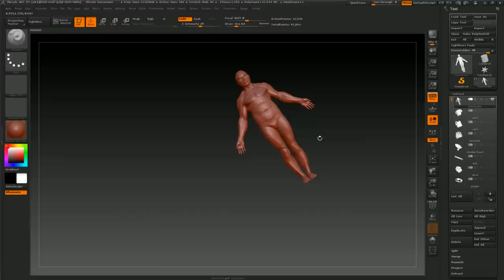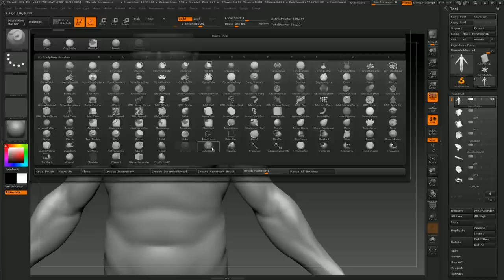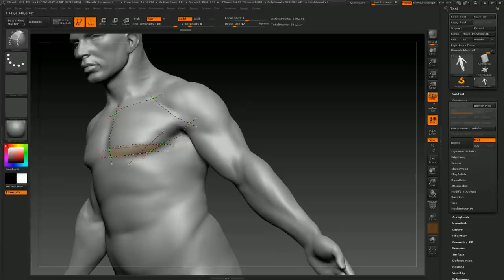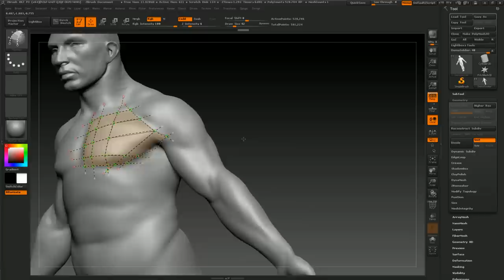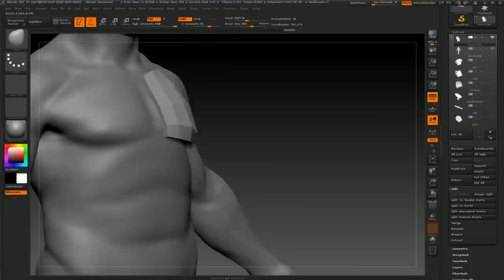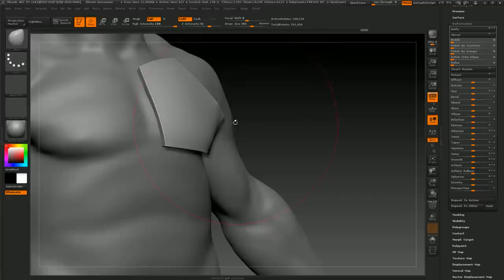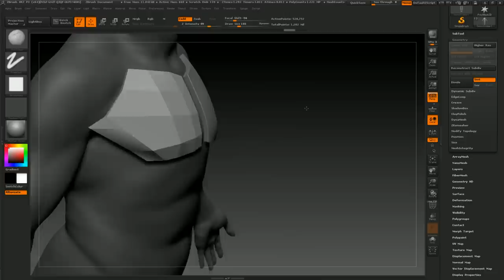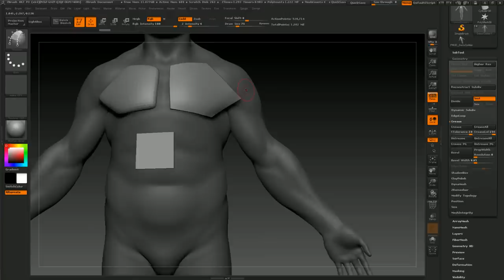Tutorial Zbrush en Español #9 | Como hacer una retopologia rápida (Pincel Topology)